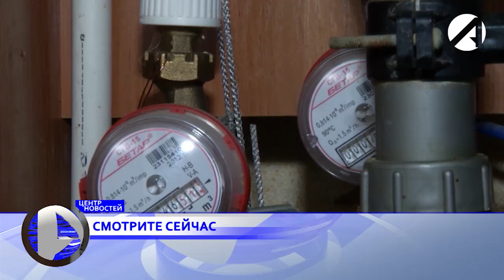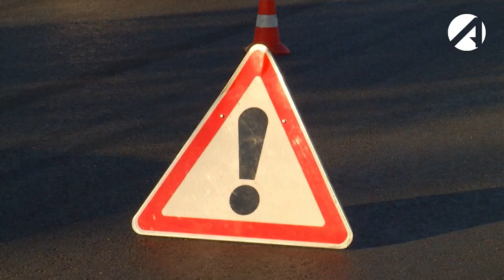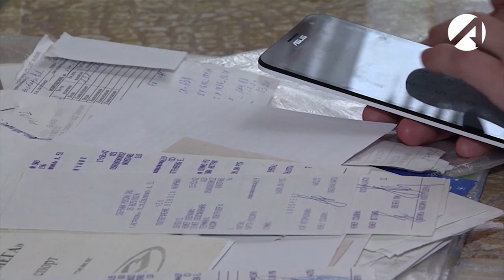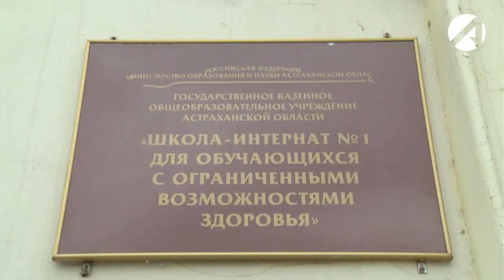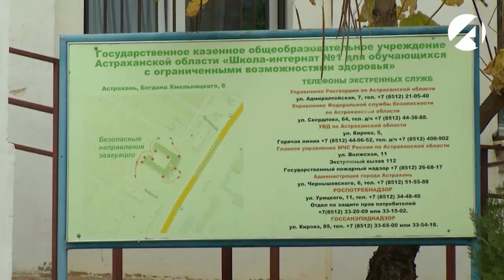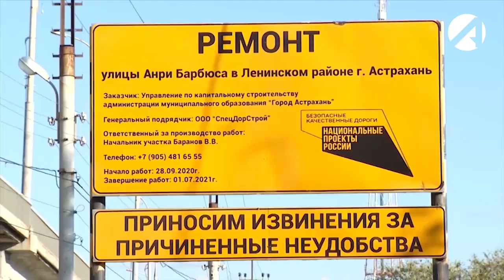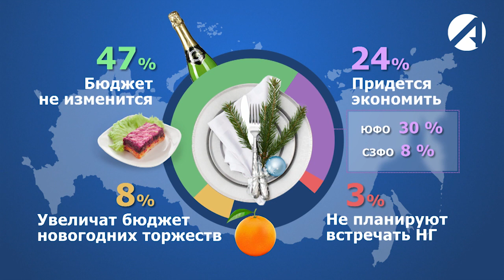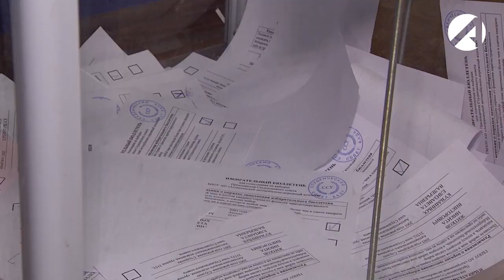Центр новостей (ОТР) 21 октября 2020